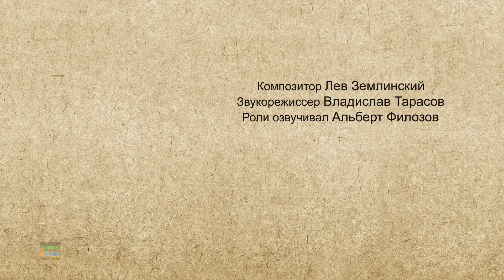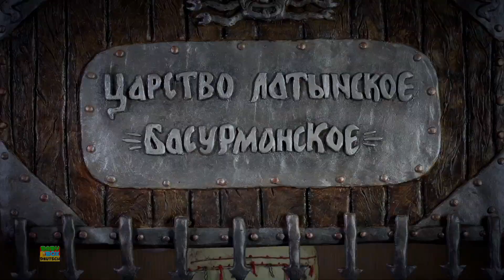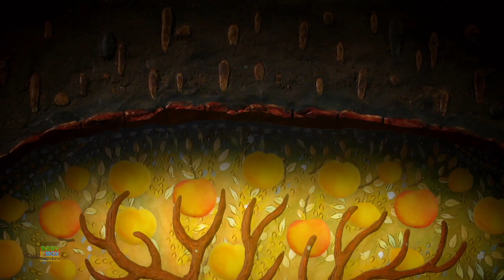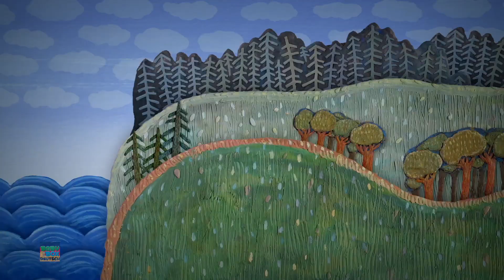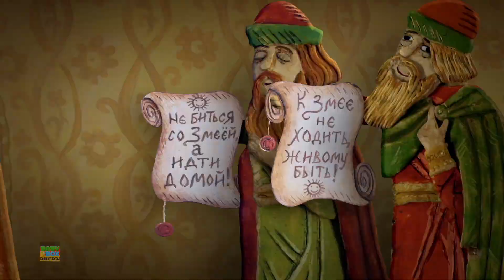Chepogi Moralische Zeichentrickgeschichten + Märchenvideos fur Kinder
Begeben Sie sich mit unserem bezaubernden Video "Mountain Of Gems" auf eine faszinierende Reise durch die Reiche der Fantasie! 🏔️💎

Erleben Sie in diesem fesselnden Märchen das Abenteuer mutiger Charaktere, die den mythischen Berg der Edelsteine ins Visier nehmen. Stellen Sie sich eine atemberaubende Landschaft vor, in der hoch aufragende Berge den Himmel berühren und der Glanz kostbarer Edelsteine wie eine himmlische Konstellation funkelt.

Die Bilder, begleitet von einem stimmungsvollen Soundtrack, schaffen ein Kinoerlebnis, das den Zuschauer an einen Ort entführt, an dem der Fantasie keine Grenzen gesetzt sind. "Mountain Of Gems" ist nicht nur ein Video; Es ist eine visuelle Symphonie, die an den Saiten der Ehrfurcht und Inspiration zerrt.

Begleiten Sie uns auf dieser außergewöhnlichen Expedition zum "Mountain Of Gems", wo die Magie des Geschichtenerzählens und die Faszination kostbarer Juwelen zusammenkommen und ein Märchen entstehen lassen, das Ihnen noch lange nach Abschluss der Reise in Erinnerung bleiben wird. 🌌🔮✨